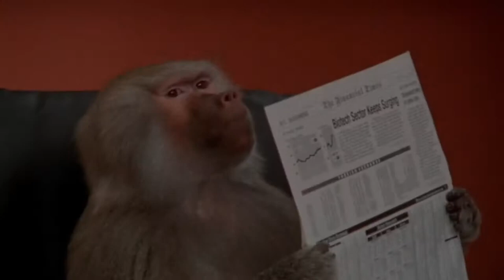Funniest Monkey - cute and funny monkey videos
Funnist Animal